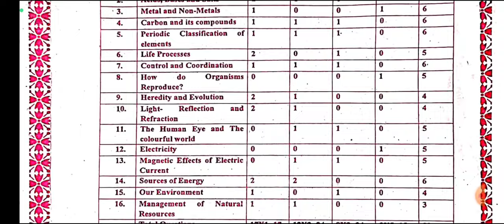Class 10th Science Shanti Guess Paper 2023, 10th Class Science Shanti Guess Paper 2023,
Gyansheela Coaching Center

Teligram Chennal Name
Gyansheela Coaching Center

In this channel we provide education video
All mathematics question and solutions
All types of knowledge like exam datesheet results notice guide lines tricks and tools etc.